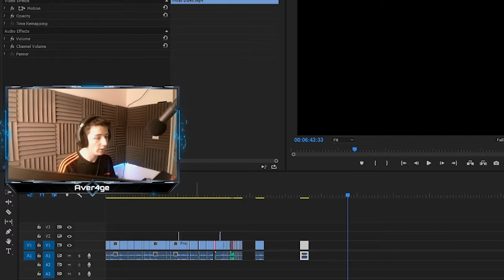Wheres the IQ??!?! | Rainbow Six Siege: Funny Moments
This is my first time doing this style of video, compared to really long videos i wanted to make something which was shorter and more memey. Heres some funny moments from using frost within Rainbow Six Siege casuals.. and let me tell ya.. it was interesting LMAO. Hope you all enjoy!

Uploaded by:
Aver4ge/Aver4geTV/AvgGamerr/Aver4geGamerr12

Hope you all enjoy the video! Have a good day :)